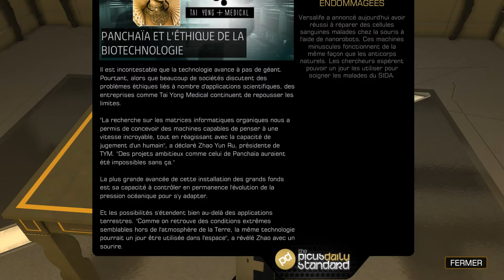Deus Ex Human Revolution 15 - Tigre et Dragonne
Inscrivez-vous à la page pour être tenus au courant des nouveautés! ;)

Après avoir appris que Megan Reed était vivante, Adam Jensen poursuit son évolution au sein de Tai Yong Medical à la recherche de la présidente Zhao Yun Ru. Après l'avoir enfin trouvée et s'être fait balader comme un fier glandu, Adam doit échapper aux forces de sécurité de l'entreprise avant d'embarquer aux côté de Faridah Maik, direction Montréal!